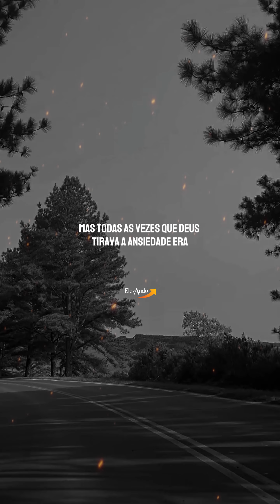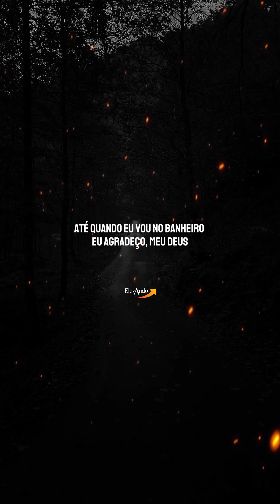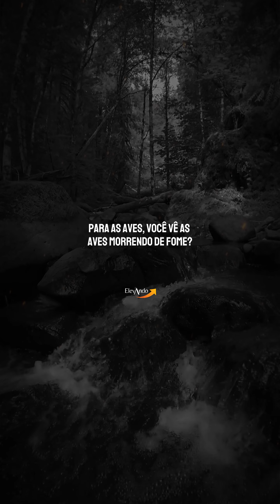JESUS nos ensina como VENCER a ANSIEDADE! Bispo Jadson Santos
Ajude o nosso projeto com uma doação

Você já se sentiu como se estivesse carregando o peso do mundo nos seus ombros? Aquela sensação de que algo está sempre prestes a dar errado, mesmo quando tudo parece estar em ordem? Isso é o que muitos chamam de ansiedade. Nos dias de hoje, é quase impossível encontrar alguém que não tenha sido tocado por esse sentimento avassalador. Mas o que poucas pessoas sabem é que, em meio a essa tempestade interna, há uma âncora segura e firme: a Palavra de Deus. Neste vídeo, vamos explorar como as Escrituras Sagradas não apenas reconhecem a existência da ansiedade, mas também revelam que a verdadeira cura está unicamente em Deus. Não se trata de soluções temporárias ou paliativas, mas de uma transformação profunda e duradoura que só o Senhor pode realizar. Vamos descobrir juntos como a fé pode transformar nossa perspectiva, trazendo luz em meio às trevas e nos guiando para um lugar de tranquilidade, mesmo nas horas mais difíceis. Prepare-se para entender que, embora a ansiedade seja real, a paz e a cura verdadeira só podem ser encontradas em Deus, que é capaz de nos conduzir a uma vida cheia de confiança e descanso.

Seja membro deste canal e ganhe benefícios: / @Elevando_

Aprenda fazer vídeos como os meus!

Siga-nos

Deus abençoe!

APENAS CREIA E CONFIE!